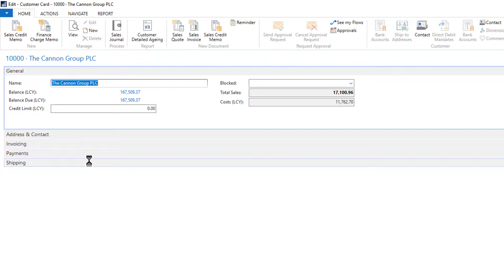NAV Tips: Don't Double Click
Single click for the list and double click to load in edit mode.

Part of a sequence of bite-sized free training videos to help new users work with Microsoft Dynamics NAV 2018 in particular and other versions of Dynamics NAV or Navision. We offer a full range of courses, details at: